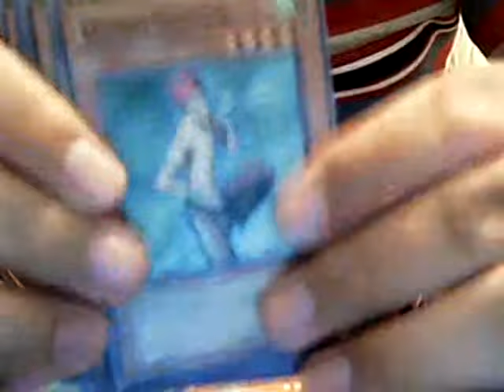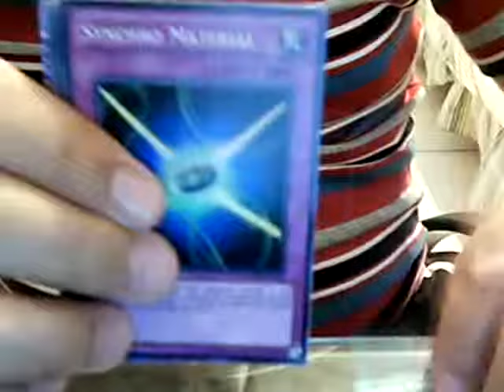Yugioh Pack Opening Pulls